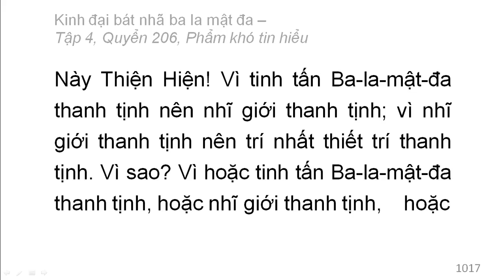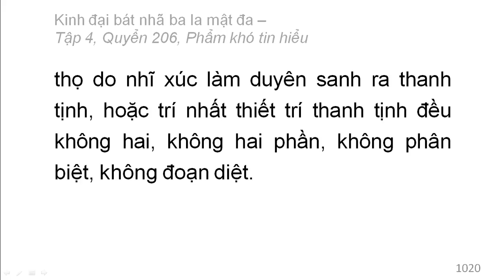600 quyển Kinh Đại Bát Nhã Ba La Mật Đa: Quyển .../600 (tiếp) (đọc lần 2)